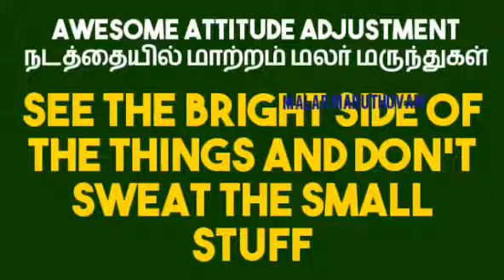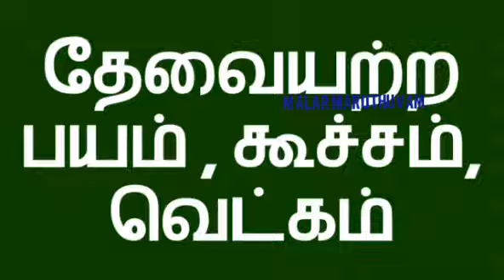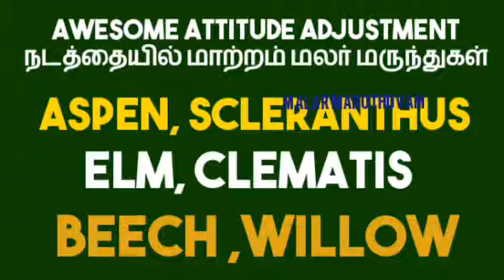Awesome Attitude Adjustment | நடத்தையில் மாற்றம் | மனப்பாங்கை மாற்றிட உதவிடும் மலர் மருந்துகள் !!!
வாழ்வில் வெற்றி முன்னேற்றம் ஏற்பட நல்ல மனப்பாங்கை பெற உதவும் மலர் மருந்துகள்
நடத்தை மாற்றுவது எவ்வாறு?
மலர் மருந்துகள் கிடைக்கும்
மலர் மருத்துவம் பயிற்சி வகுப்பு
உடல் மற்றும் மனநலம் ஆலோசனை மற்றும் தீர்வு
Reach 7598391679